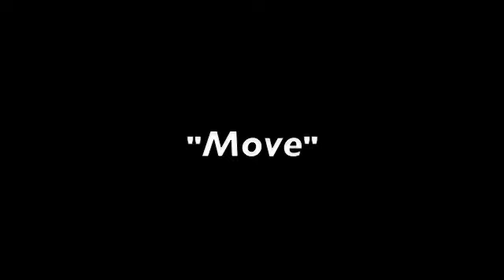Footprint move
New Circus trainning